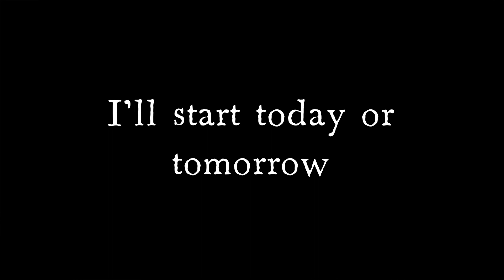Streaming soon?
Starting to stream! Gonna use StreamLabs or Omlet Arcade but idk